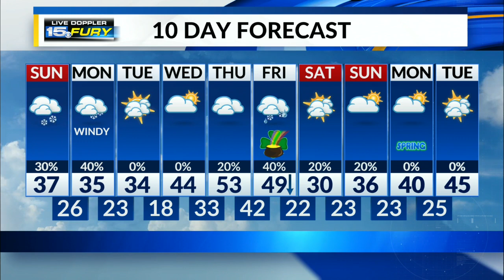Sunday Morning Forecast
Watch out for slick spots this morning after we saw widespread light snow overnight.